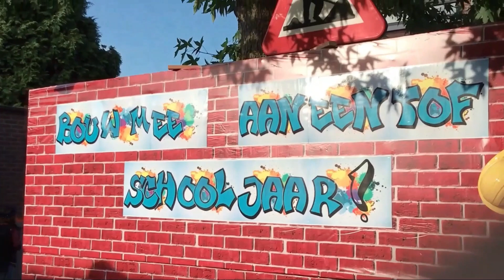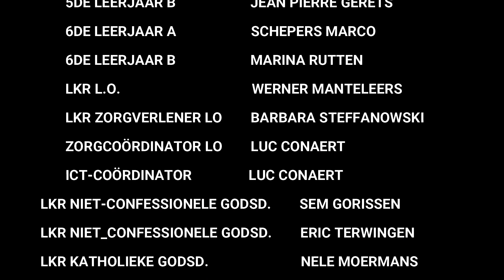STARTLIED-BOUWMETONSMEE2020GBSBOORSEM-KOTEM-UIKHOVEN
Enkele weken geleden startte ook voor de Gemeentelijke Basisschool Boorsem-Kotem-Uikhoven het nieuwe schooljaar na een lange onzekere periode vanwege het coronavirus. Deze start ging niet onopgemerkt voorbij, want de werkgroep MUVO had immers weer een cool  schooljaarthema bedacht : BOUW MEE AAN EEN “TOF” SCHOOLJAAR.
De leerlingen werden dan ook in een aangepast decor en met een “hip startlied” op de eerste schooldag hartelijk ontvangen door een heus “bouwvakkers-TEAM!
Voor allen : Een schitterend schooljaar!